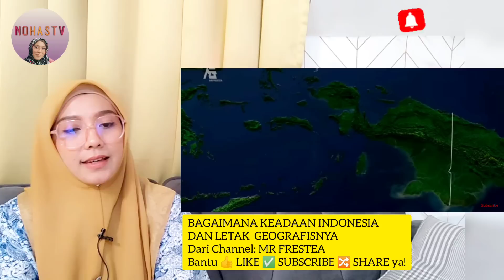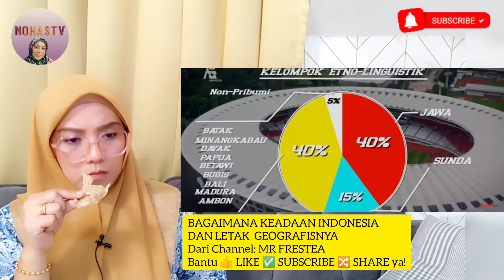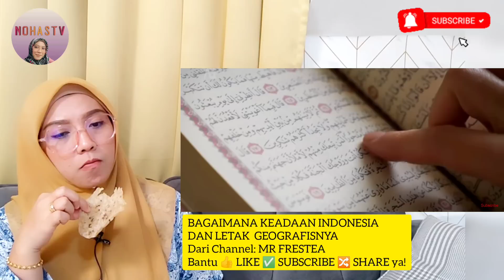🇲🇾🇮🇩 REACTION KEADAAN INDONESIA & LETAK GEOGRAFISNYA | Ini Bumi Bertuah ❤️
Mohon dukung channel ini ya guys!

🙏 Saya mohon ampun dan maaf jika sekiranya sepanjang saya buat reaction lagu atau video ini terdapat tersalah kelakuan atau kata-kata yang menyinggung hati dan perasaan mana-mana pihak. Tujuan reaction ini semata-mata untuk hiburan ringan sahaja.

⚠️ Jika admin page yang saya telah react tidak setuju dengan reaction saya kerana atas apa juga sebab anda, dan ingin saya memadamkan video reaction tersebut boleh email saya ke